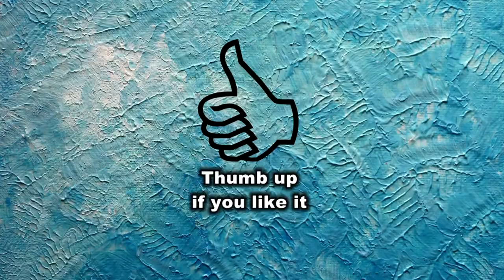Vlkolínec, Slovakia / Slovensko / Słowacja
Vlkolínec, Slovakia, is a picturesque village under the administration of the town of Ružomberok. Historically, however, it was a separate village. The first written mention of the village came from 1376 and after 1882 it became part of Ružomberok. Its name is probably derived from the Slovak word "vlk", i. e. wolf.
Vlkolínec has been listed as a UNESCO World Heritage site since 1993, and is one of ten Slovak villages that have been given the status of a folk architecture reservations. This status was granted because the village is an untouched and complex example of folk countryside architecture of the region of the Northern Carpathians.

Vlkolínec je podhorská osada, miestna časť okresného mesta Ružomberok v Žilinskom kraji. Je pamiatkovou rezerváciou ľudovej architektúry a ako pozoruhodne zachovaný sídelný celok, pozostávajúci z typických zrubových objektov charakteristického stredoeurópskeho typu, je od roku 1993 zapísaný do Zoznamu Svetového dedičstva UNESCO.

Vlkolínec -- wieś położona na słowackim Liptowie, administracyjnie wchodzi w skład miasta Ružomberok, w kraju żylińskim.
We wsi zachowało się typowe dla górskich obszarów Słowacji budownictwo wiejskie. Grupa 45 zabudowań tworzy żywy skansen słowackiej architektury ludowej.